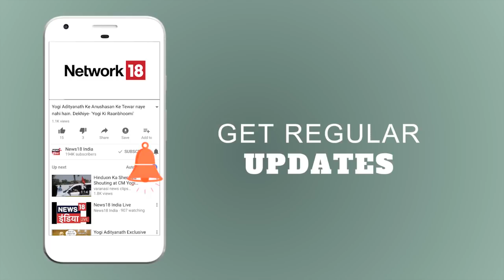HTP | मोदी ने जीता मुस्लिम महिलाओं का दिल | मोदी का मुस्लिम कार्ड | News18 India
'हम तो पूछेंगे' में आज का सवाल है कि क्या चार साल में PM मोदी BJP को लेकर मुस्लिम महिलाओं की धारणा बदलने में कामयाब रहे हैं?